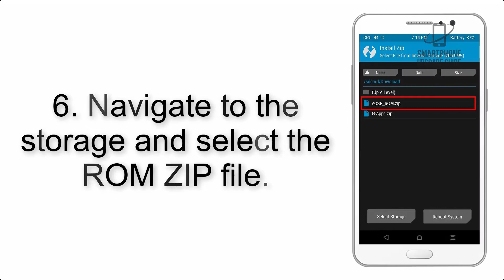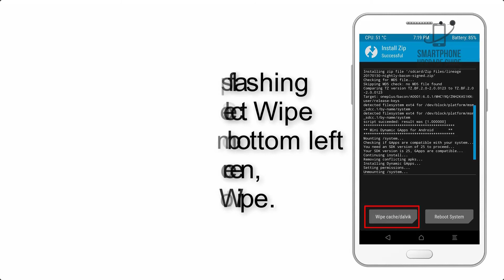Install Android 11 on OnePlus 2 (LineageOS 18) - How to Guide!